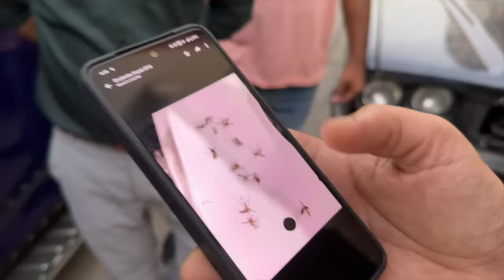VLOG 146: humari workshop @Brotomotiv mai aayi new creta